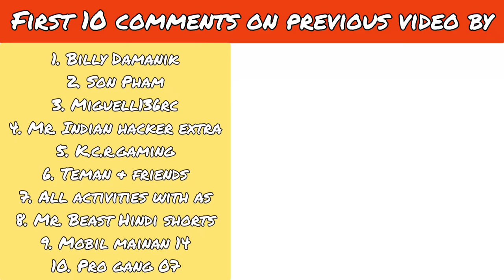Land And Water RC Car vs Wltoys 12427 | Remote Control Car | RC Cars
Buy This Car -

Cover topic :-

1. Amphibious RC Car
2. Waterproof RC Car
3. RC Car
4. Wltoys RC Cars
5. Wltoys 12428